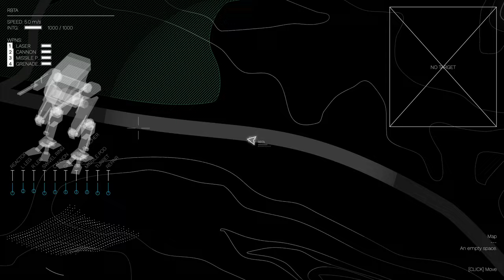GIANT ROBOT GAME: First trailer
GIANT ROBOT GAME is an old-school top-down mech combat simulation game. Play as a giant battle robot that's saving humanity from other giant robots. Fire from cannons, lob grenades, start wildfires, construct turrets, utilize the terrain, hack into enemy robots, make them overheat and explode, equip their legs, rescue humans, run away.